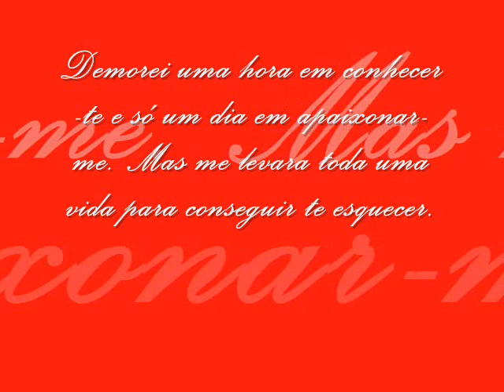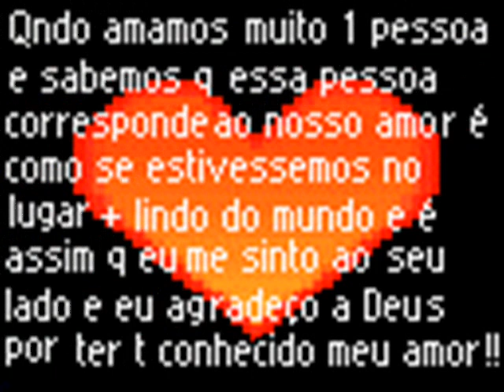Pablicia i Gunnar Berg .wmv